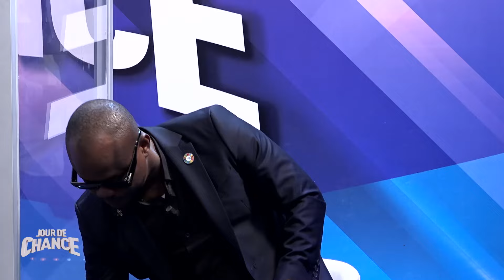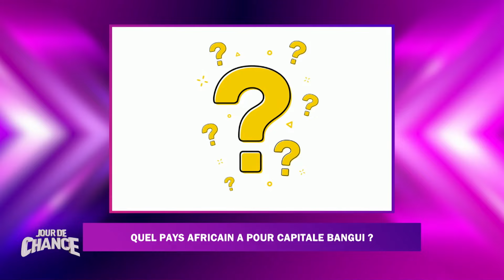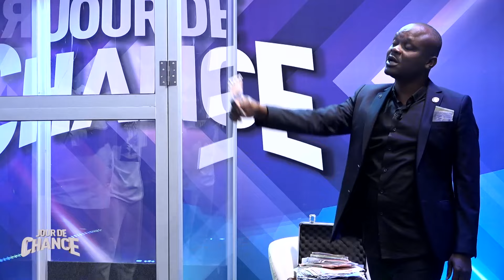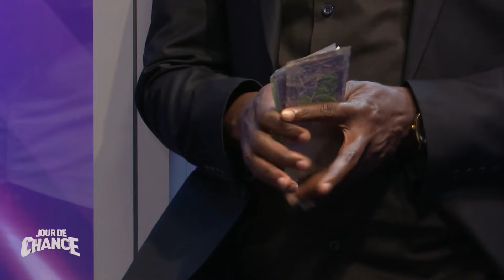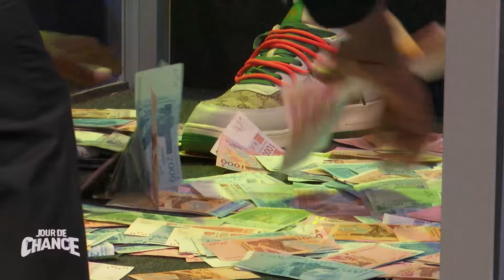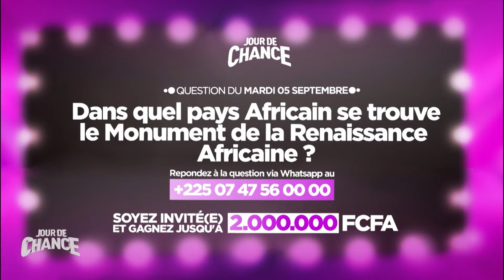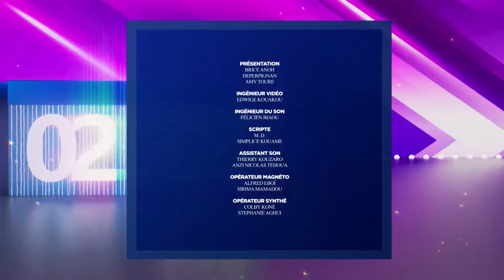Jour de chance du 05 Septembre 2023